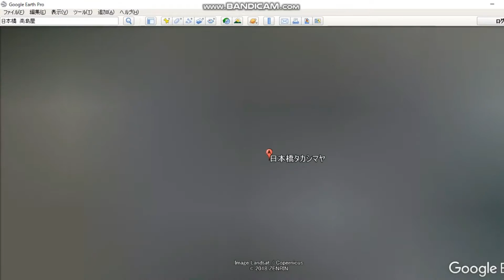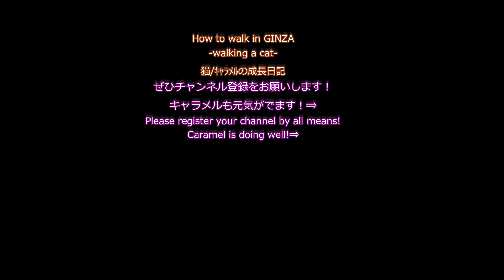【自転車で行く♪】東京スクエアガーデン（京橋駅）からギンザシックス【GINZA#205】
銀座と猫と朝食と。4/15【フルーツたっぷりトースト（ベリー＆キウイ）とベーコン＆オニオントースト】